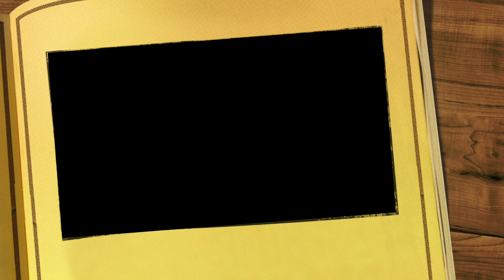Marvel vs DC Part 5 | Kekuatan Villain/Superhero Yg Paling Lo Suka? | with Dondi Kakkoi | ToscaVlog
Part 5! Lanjut teruuuus :p Di part 5 ini kita bahas kekuatan Villain/Superhero yg paling kita suka... waah apa aja ya kira2? Enjoy the video, stay tune for more :)
Kamera: iPhone 5s + Canon EOS M + Sony A7II
Mic: Zoom H1